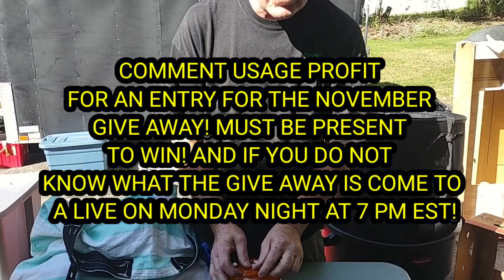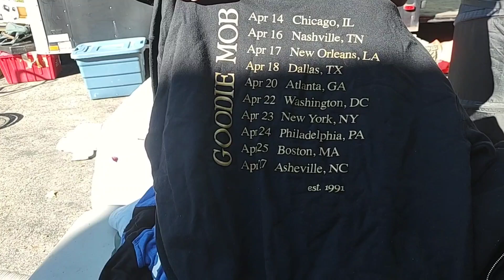I ONLY PAID $30! I Bought An ABANDONED STORAGE UNIT In TN!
We bought this abandoned storage unit in TN for $30 and easily will make our money back just on dollar items for the $1 yard sale we have!  Come see what treasures we find for Ebay, Monday night auctions live here on youtube and on Facebook and more.